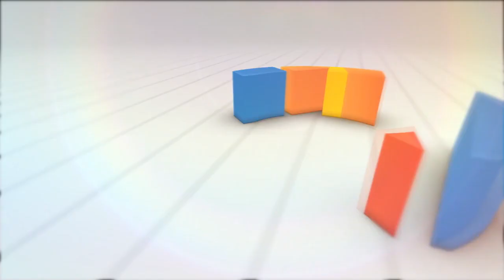PLT Bupati Bersama Forkopimda Melaksanakan Sidak Sembako Ke Gudang Gula Dan Sembako